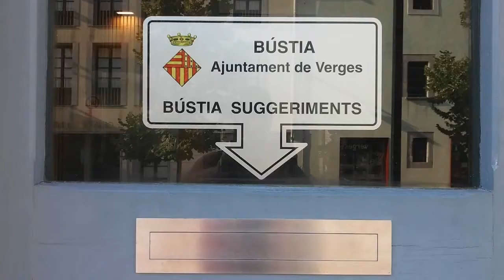Verges 3 de agosto de 2018